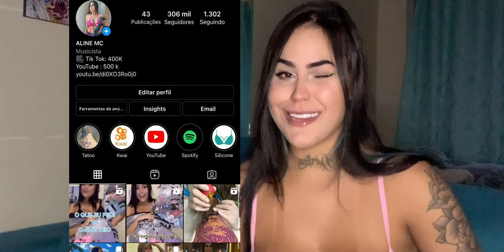Chefin - Historinha (prod. Dazz, Mirio Boy) REACT/ANÁLISE